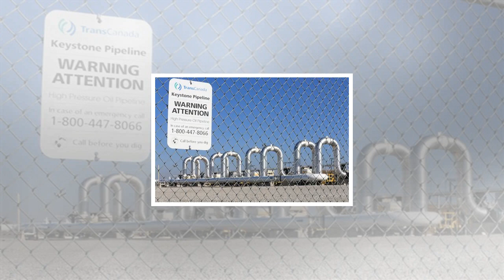Keystone pipeline leak 210,000 gallons of oil in south dakota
Nebraska officials will announce decision on Keystone XL PipelineTransCanada says it is investigating the cause of the leak (CNN)A total of 210,000 gallons of oil leaked Thursday from the Keystone pipeline in South Dakota, the pipeline's operator, TransCanada, said. Crews shut down the pipeline Thursday morning and officials are investigating the cause of the leak, which occurred about 3 miles southeast of the town of Amherst, said Brian Walsh, a spokesman for the state's Department of Environment and Natural Resources. This is the largest Keystone oil spill to date in South Dakota, Walsh said. The leak comes just days before Nebraska officials announce a decision on whether the proposed Keystone XL Pipeline, a sister project, can move forward. In April 2016, there was a 400-barrel release -- or 16,800 gallons -- with the majority of the oil cleanup completed in two months, Walsh said. About 5,000 barrels of oil spilled Thursday."It is a below-ground pipeline but some oil has surfaced above ground to the grass," Walsh said. "It will be a few days until they can excavate and get in borings to see if there is groundwater contamination." There were no initial reports of the oil spill affecting waterways, water systems or wildlife, he said. TransCanada said it was working with state and federal agencies. "The safety of the public and environment are our top priorities and we will continue to provide updates as they become available," the company said. The Keystone Pipeline system stretches more than 2,600 miles from Hardisty east into Manitoba and then down to Texas, according to TransCanada. The pipeline transports crude oil from Canada. The proposed Keystone XL Pipeline, which would stretch from Hardisty down to Steele City, Nebraska, would complete the entire proposed system by cutting through Montana and South Dakota. The sections of pipeline affected stretch from Hardisty, Alberta, to Cushing, Oklahoma, and to Wood River, Illinois, the company said. The spill occurred in the same county as part of the Lake Traverse Reservation."We are concerned that the oil spill is close to our treaty land, but we are trying to stay positive that they are getting the spill contained and that they will share any environmental assessments with the tribal agency," said Dave Flute, tribal chairman of the Sisseton Wahpeton Oyate. Environmental activist group Greenpeace said the spill shows the new pipeline in Nebraska should not be approved."The Nebraska Public Service Commission needs to take a close look at this spill," said Rachel Rye Butler of Greenpeace. "A permit approval allowing Canadian oil company TransCanada to build Keystone XL is a thumbs-up to likely spills in the future."New Keystone XL In March, President Donald Trump's administration officially issued a permit that approved construction of the Keystone XL Pipeline. The approval followed years of intense debate over the pipeline amid hefty opposition from environmental groups, who argued the pipeline...